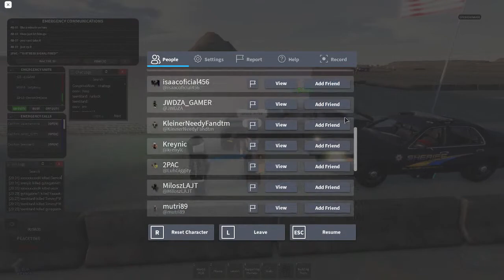Life as a Moderator in DOJ:RP Sandy Shores | ROBLOX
Hey guys, today we are playing Leon County; FSRP.